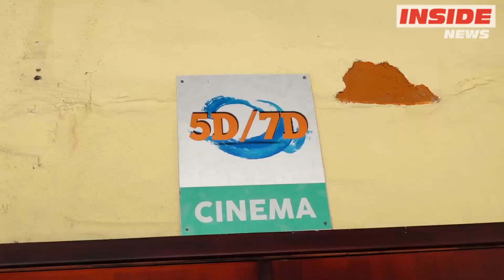Réouverture du Splash N Fun Leisure Park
Le parc d’attraction, Splash N Fun Leisure Park, de Belle Mare, rouvrira ses portes très bientôt après plusieurs mois d’inactivité. Lisez l'article